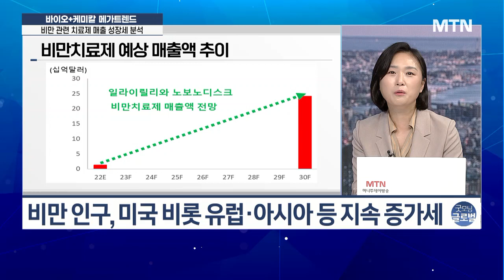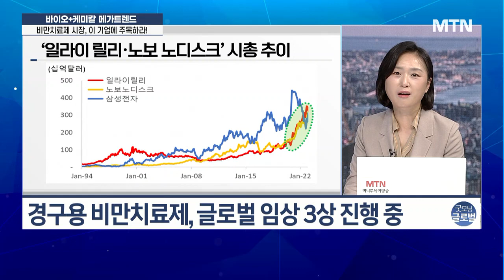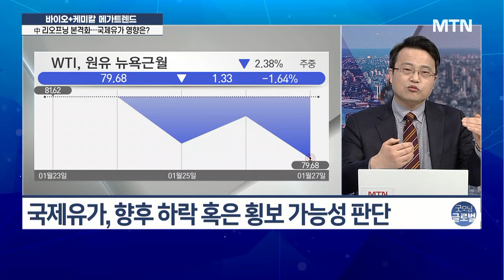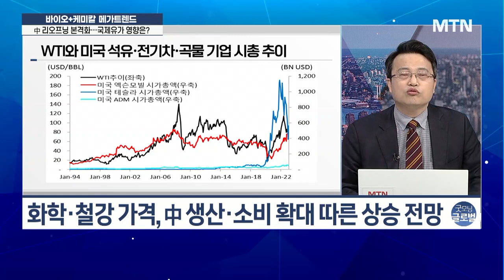[바이오 X 케미칼 메가트렌드] 블록버스터 비만치료제 시장 부각! 현시점, 미리 주목할 기업은? / 강혜경 / 차홍선 / 케미칼에너지투자자문 / 머니투데이방송 (증시, 증권)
01/30 굿모닝 6:00 글로벌

출연: 차홍선 대표/ 케미칼에너지투자자문
     강혜경 제약시장고문/ 케미칼에너지투자자문

▶ 블록버스터 비만치료제 시장 확장세
- 일부 항비만 치료제, 심혈관·정신질환 관련 부작용 발생
- 美 비만치료제 시장, 10년간 약 $500억 규모 성장 전망
- 일라이 릴리·노보 노디스크 外 화이자·암젠 등 개발 주력

▶ 中 리오프닝 속 국제유가 향방 및 투자전략
- 국제유가, 향후 하락 혹은 횡보 가능성 판단
- 주요 석유소비국, 석유 대체재 생산능력 본격 확대
- 화학·철강 가격, 中 생산·소비 확대 따른 상승 전망

▶ 中 리오프닝 속 천연가스 가격 향방 및 투자전략
- 한국, 유럽發 천연가스 가격 급등에 ‘난방비 폭탄’
- 가스소비국 중심 천연가스 대안 원료 성장 전망
- 현시점 천연가스 대안 원료 관련 투자 유효